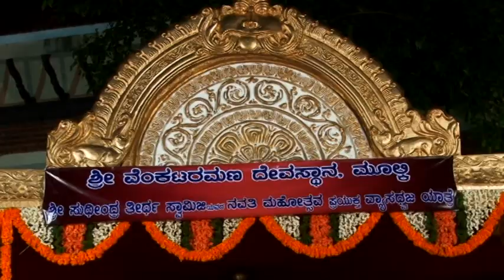VTS 01 5